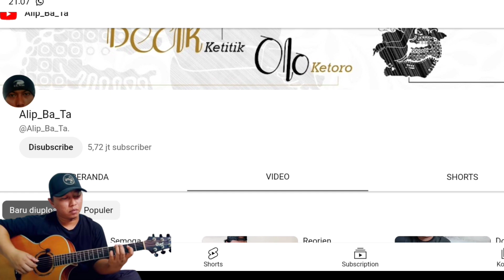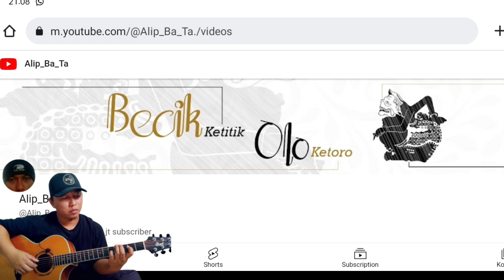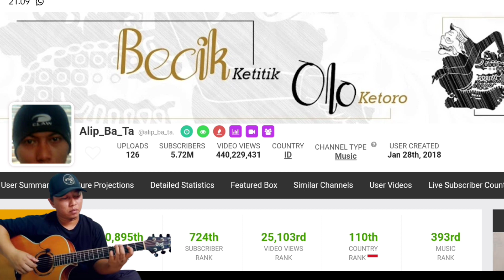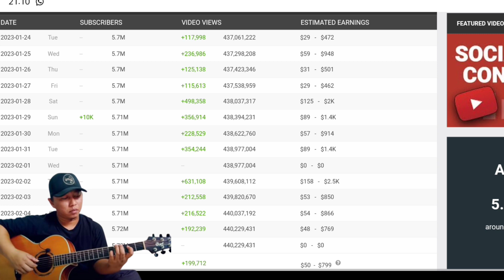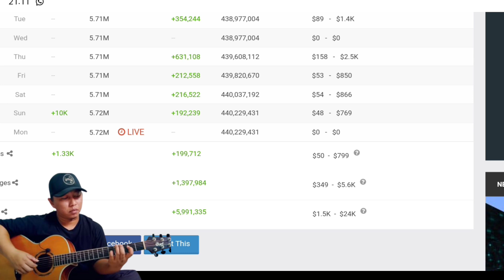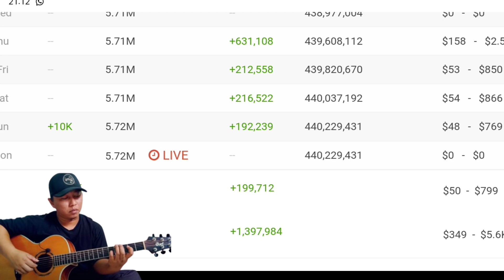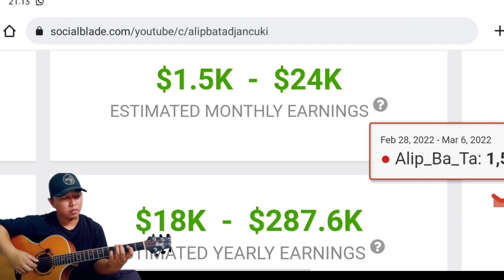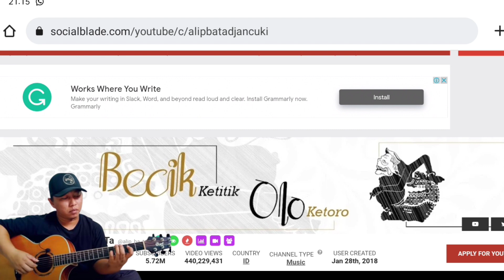Review Penghasilan Youtube Terbaru Alip Ba Ta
WOW !! Penghasilan Alip_Ba_ta Dari YouTube Terbaru 2023

Berapa Gaji Alip Ba ta,
gaji YouTube alip Ba ta,
Gaji Alip Ba ta,
berapa dollar gaji YouTube alip Bata,
alip ba ta,
sosial Blade,
sosial Blade alip bata,
video alif ba ta
gitaris alip ba ta
lagu alip ba ta
profil alip ba ta
penghasilan alip ba ta
alip ba ta reaction terbaru 2022
alip ba ta terbaru
alip ba ta reaction
alip ba ta terbaru 2022
alip ba ta arab
alip ba ta album
alip ba ta adalah
alip ba ta asal mana
alip ba ta arabic
alip ba ta alan walker
alip ba ta avenged sevenfold
alip ba ta aku rindu padamu
alif ba ta arab
album alif ba ta
alip ba ta cover
alip ba ta cover terbaru
alip ba ta cover vocal
alif ba ta chord
alip ba ta cover lagu barat
alip ba ta collaboration
alip ba ta canon rock
alip ba ta collection
cover alip ba ta
canon rock alip ba ta
cover alip ba ta terbaru
alif ba ta cover mp3
alif ba ta canon rock mp3
ct 43 alip ba ta
channel alip_ba_ta
ct 43 alip ba ta artinya
cover lagu alip ba ta
cover lagu alip ba ta terbaru
alip ba ta dimas senopati
alip ba ta dealova
alip ba ta download mp3
alip ba ta dari mana
alip ba ta doraemon terbaru
alip ba ta duet
alip ba ta doraemon reaction
alip ba ta dream theater
alip ba ta dangdut
download mp3 alip ba ta

alip ba ta di eropa
alif ba ta wikipedia english
alip ba ta the best i ever had
alip ba ta fingerstyle cover
alip ba ta full album
alip ba ta fingerstyle terbaru
alip ba ta feat
alip ba ta fingerstyle channel
alip ba ta feat dimas senopati reaction
alip ba ta feat dimas
fingerstyle alif ba ta
fenomena alip ba ta
facebook queen alip ba ta
fakta alip ba ta
foto alip ba ta
final countdown alip ba ta
facebook alip ba ta
full album alip ba ta
faded alip ba ta
alip ba ta gitar listrik
alip ba ta gitaris
alip ba ta gitar terbaru 2022
alif ba ta gitaris
alip ba ta gamelan
alif ba ta gambar
alip ba ta gitar elektrik
alif ba ta gitar terbaru
alif ba ta gitar
gitaris alip ba ta lingsir wengi
gitaris terbaik indonesia alip ba ta
alif ba ta godfather
gitar alip ba ta terbaru
gaji alip ba ta 2021
gitaris alip ba ta lagu india
gerimis mengundang alip ba ta
gaji alip ba ta dari youtube
alip ba ta helloween
alip ba ta hotel california reaction
alip_ba_ta hitam putih
alip ba ta hanya rindu
alip ba ta here for you
alif ba ta huruf hijaiyah
alif ba ta huruf
alif ba ta hijaiyah
hotel california alip ba ta
harga gitar takamine alip ba ta
harga gitar alip ba ta
huruf alif ba ta
alip ba ta kolaborasi
alip ba ta kangen
alip ba ta kumpulan lagu terbaik
alip ba ta kiss the rain reaction
alip ba ta kolaborasi vokal
alip ba ta kerinduan
konser alip ba ta
konser alip ba ta di italia 2021
kekayaan alip ba ta
kumpulan lagu fingerstyle alif ba ta mp3
kolaborasi alif ba ta
kiss the rain alif ba ta mp3
kidung wahyu kolosebo alip ba ta
kiss the rain alip ba ta
kumpulan lagu alif ba ta mp3
kepangku kapang alip ba ta
alip ba ta lirik
alip ba ta lagu jawa
alip ba ta lagu sedih
alip ba ta lagu indonesia
alip ba ta lingsir wengi
alip ba ta lagu dangdut
alip ba ta lagu terbaru
alip ba ta lagu baru
alip ba ta live
alip ba ta leaving on a jet plane
lingsir wengi alip ba ta mp3
lagu alif ba ta terbaru
lagu perpisahan alip ba ta
lagu alip ba ta mp3
alif ba ta love of my life
alif ba ta lagu baru
lagu cover alip ba ta
last mohican alip ba ta
alip ba ta mp3
alip ba ta main gitar listrik
alip ba ta mp3 download
alip ba ta mp3 lagu barat
alip ba ta mendunia
alip ba ta mp4
alip ba ta mario bros
alif ba ta mp3

reaksi alip ba ta terbaru
reaction alip ba ta
reaction alip ba ta terbaru 2021
reaction alip ba ta terbaru
reaksi alip ba ta
rumah alip ba ta

alif ba ta upin ipin lirik
alif ba ta upin ipin 30 menit
alif ba ta upin ipin youtube
alif ba ta upin ipin video download
unbreak my heart alip ba ta
unduh mp3 alip ba ta
umur alif ba ta
guitarists reaction on alip ba ta playing unbreak my heart
alip ba ta unbreak my heart reaction
alip ba ta youtube
asal usul alif ba ta
asal usul gitaris alif ba ta
alip ba ta video
alip ba ta videos
alip ba ta vs mbah yadek
alip ba ta vertical horizon
alip ba ta vs sungha jung
alip ba ta viral
alip ba ta vertical horizon reaction
alip ba ta vs
video alip ba ta
alif ba ta video
video alip ba ta terbaru
video gitaris alip ba ta
video alip ba ta terbaru 2022
video alip ba ta reaction
video alip ba ta yang dihapus
viral alip ba ta
video gitar alip ba ta
vidio recsion terbaru alip ba ta
alip ba ta wali
alip ba ta wali yank
alip ba ta wali lirik

alip ba ta ct 43
alif ba ta for baby
alif ba ta for kid
alif ba ta mp4
alif ba ta for beginners
alif ba ta tak ada yang abadi
alip ba ta cinta tak terpisahkan
50 lagu alip ba ta reaction gitar
alip+ba+ta
alip ba ta 97
alif ba ta juli 97